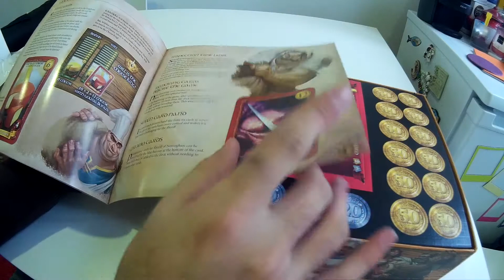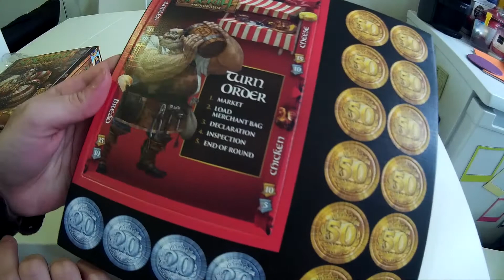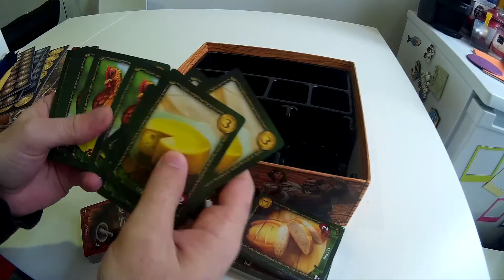SHERIFF OF NOTTINGHAM | Unboxing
O Sheriff está na fronteira e o objectivo dos jogadores será passarem as suas mercadorias. Mas no meio de algumas galinhas e queijos, algum contrabando poderá acontecer. Será que o suborno vai ser a solução ou será o o Bluff dos jogadores o ingrediente principal? Um jogo dinâmico e simples onde as capacidades de persuasão serão testadas.